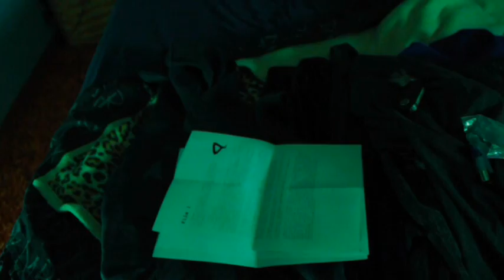Anamnesi Mutante Trailer 1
Anamnesi Mutante sta prendendo vita.